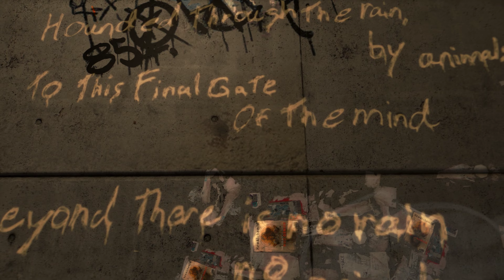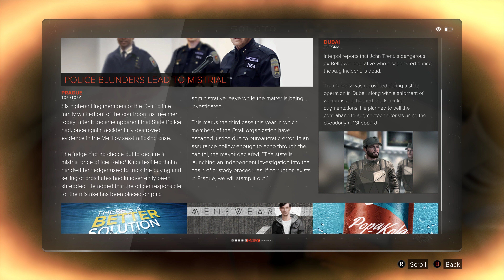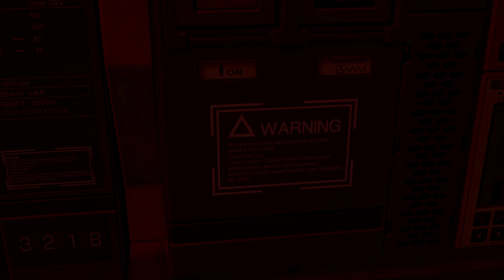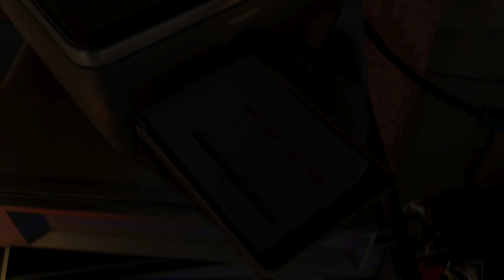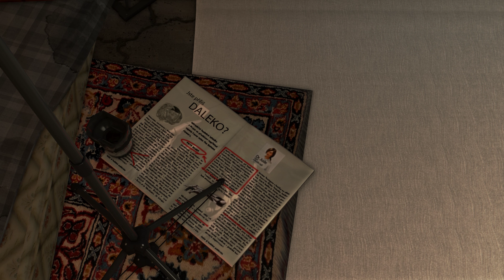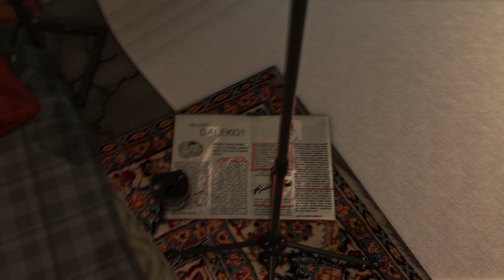Deus Ex Mankind Divided - Deep Playthrough 29 - PC 4k60 Max Gfx Zero HUD Max Difficulty Commentary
Overly loud commentary volume. Mic Razer Seiren is on its way out, have to physically heat it up for it to be detected, don't ask me why :-) Apparently it sometimes also maxes out volume settings by itself. Don't recommend these mic's, audio quality is fine, reliability is bad, I'm not the only one with a flickering display, undetected mic.

At time of upload episode 1 to 100 were recorded over 7 months ago as real life came in between.
From 101 onwards the files are again uploaded shortly after the recording date.

Welcome to my Deep Playthrough of Deus Ex Mankind Divided.

Aiming for 100% completion with a stealthy, non-lethal approach.

4k 60fps, max graphics, max difficulty, zero HUD, max immersion.

Rombbb